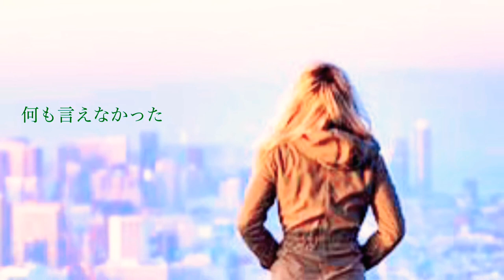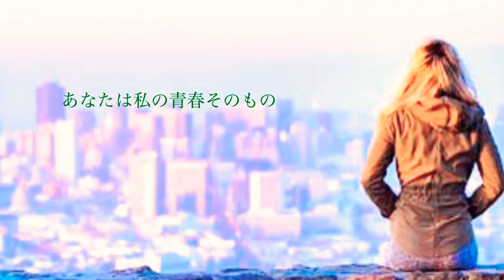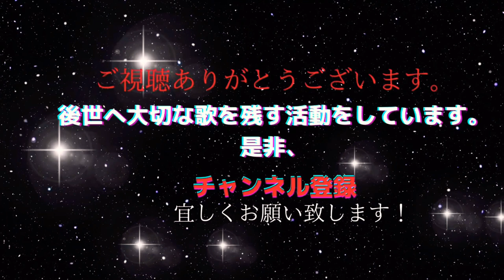ユーミン卒業写真 心に残る歌 歌ってみた Cover by秋山千鶴 音楽表現家 ソプラノ歌手 ピアノ秦久恵Graduation photo Yumin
ユーミンの卒業写真は名曲で、この歌は高校時代のお世話になった美術の先生を思い
つくられた歌だと知りました。
そう思って聴くと、なるほどと歌詞が心に響きます。2017年に開催した
いのちの鼓動ライブ「音舟ラルシュ」で歌うためリハーサルした音源に
今の私の歌声を重ねてみました。

音楽で自己肯定力伝え研究するグループに

2014年音楽で先人の愛伝えるCD「あいのしらべ」発売。CD制作経緯が月刊誌『致知』や読売新聞に掲載され、全国から注文頂く。幻の名曲「純忠菊池の歌」CD化は、日本初。
1989年より自宅にてピアノ・歌の指導。子育て支援の場として自宅開放し、親子の歌声教室・青少年育成の合唱主宰。2010年中学校非常勤音楽講師を２年間勤務。